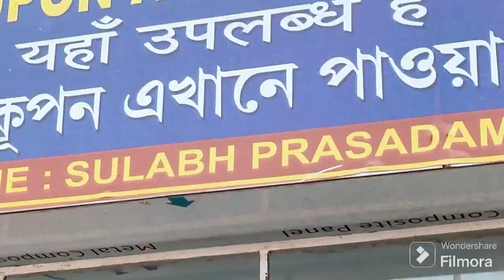Mayapur iskcon Mandir | Bike ride to Mayapur| One day trip near Kolkata 🏍️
Title: Prayers
Artist: Dhruv Goel